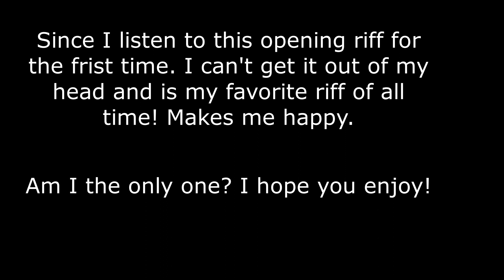Loop of opening riff from Green Day She. Very addicting. I love it. It's stuck in my head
I don't know why but since i listen to it.. it's been stuck in my head!! Simple cords but very very satisfying and uplifting!!